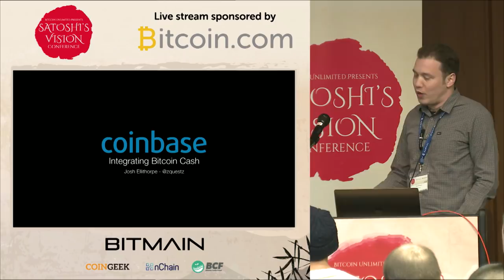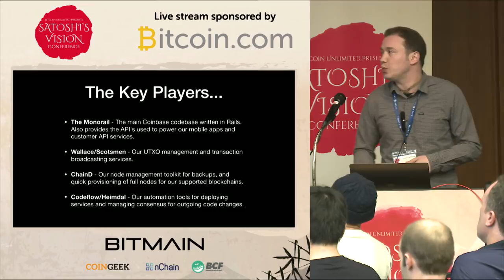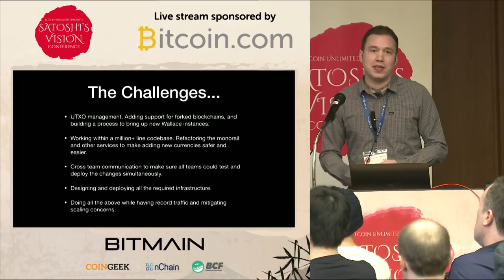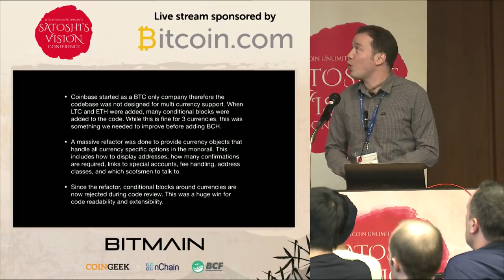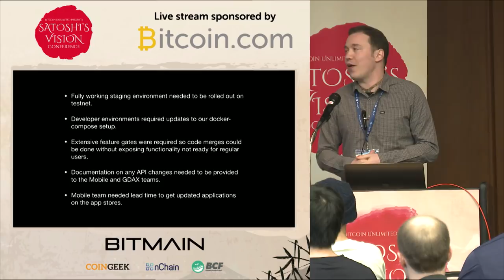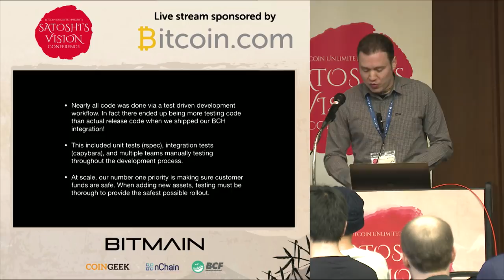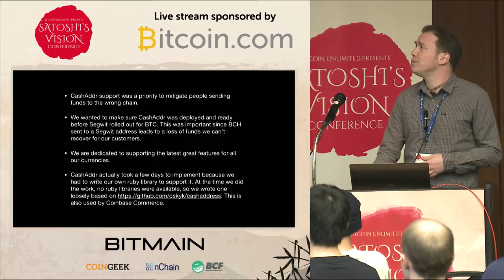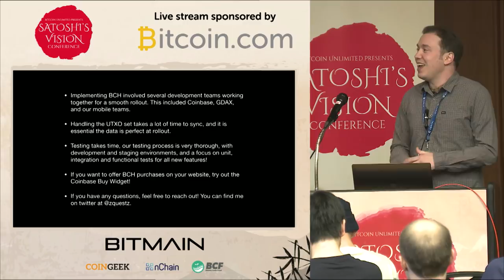Josh Ellithorpe - Bitcoin Cash Integration at Coinbase